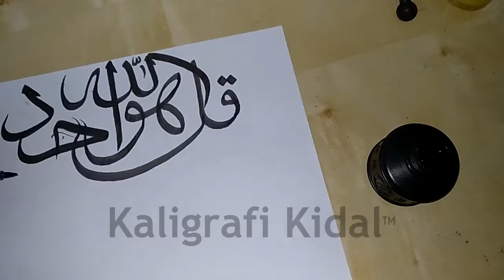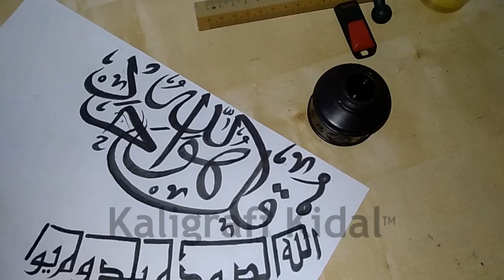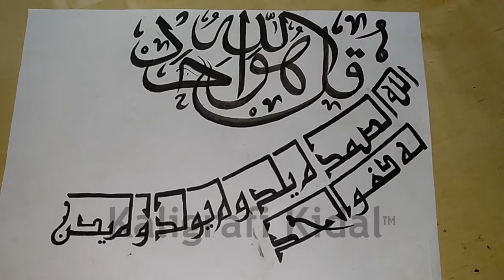Menulis Surah Al Ikhlas Tutorial Kaligrafi Arab Khat Kufi + Sulus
Menulis surah Al-Ikhlas 'qul huwallahu ahad' dengan khat sulus, manakala sambungan ayat pula dengan khat kufi khas untuk kidal yang menulis dengan tangan kiri. Kalau dengan tangan kanan pun boleh juga dengan syarat menggunakan 'fabric marker pen' dengan bahasa indonesia iaitu 'pena spidol pabrik'.